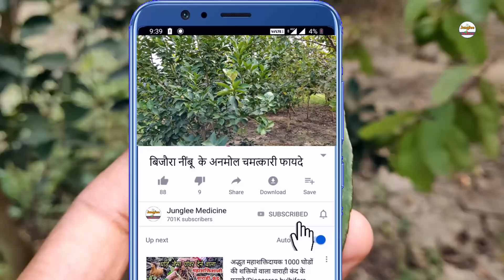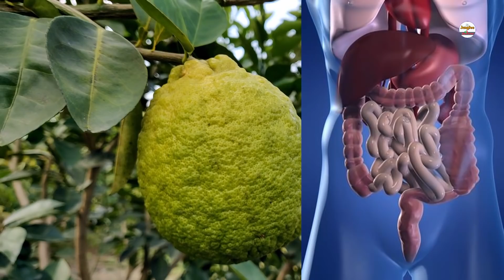दाद खाज खुजली बिजौरा नींबू से 5 मिनिट में जड़ से खत्म Bijora nimbu ke fayde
सभी प्रकार की पुरानी से पुरानी दाद खाज खुजली सिर दर्द कान का दर्द दांत का दर्द सांस की बदबू खांसी पथरी का इलाज पेट दर्द खूनी दस्त पीलिया मूत्र संबंधी विकारों में बहुत ही फायदेमंद है बिजोरा निंबू इसकी संपूर्ण जानकारी वीडियो में बताई गई है